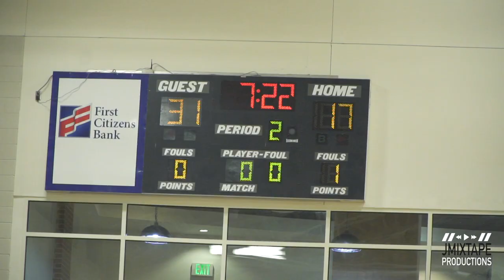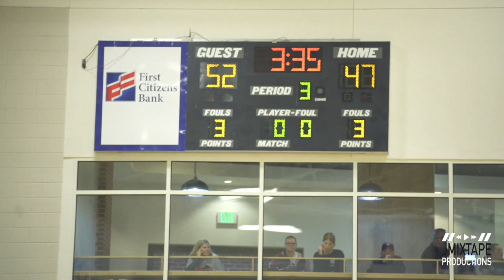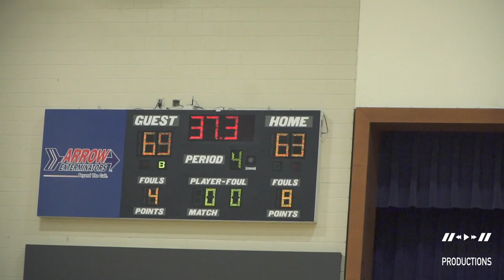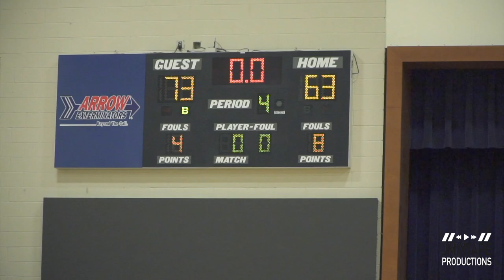Mount Vernon vs Kings Ridge GO TO THE WIRE!!! Early Region Championship Prediction Matchup!!